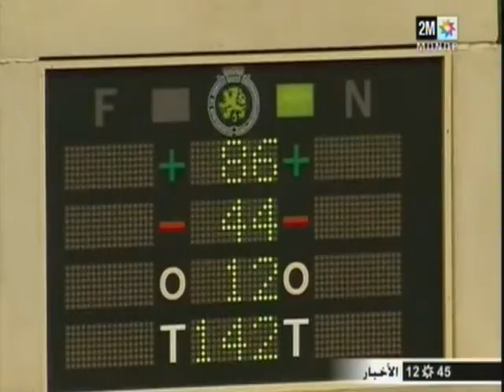نقاش بالبرلمان البلجيكي حول قتل الرحيم